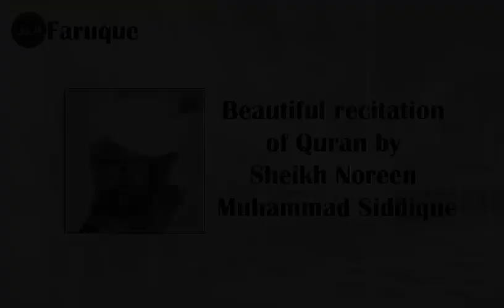019 - Surah Maryam Recitation by Sheikh Noreen Muhammad Siddique